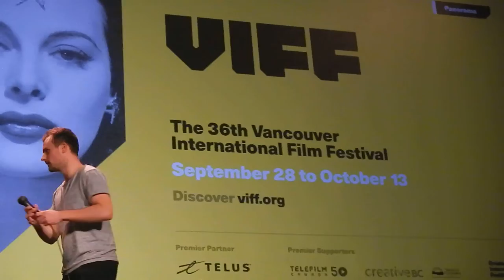HiMY SYeD -- Luk’Luk’I, Wayne Wapeemukwa, Filmmaker, VIFF, Rio Theatre, Vancouver, October 3 2017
HiMY SYeD --  "Luk’Luk’I", Wayne Wapeemukwa, Filmmaker, VIFF, Vancouver International Film Festival, Rio Theatre on Broadway, Vancouver, Unceded Coast Salish Territory, British Columbia, Canada, Tuesday October 3 2017